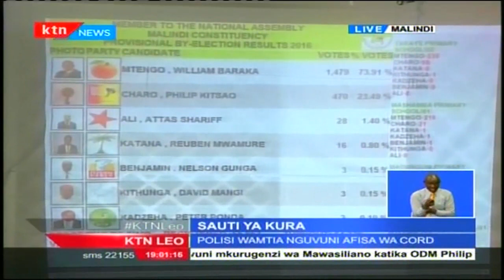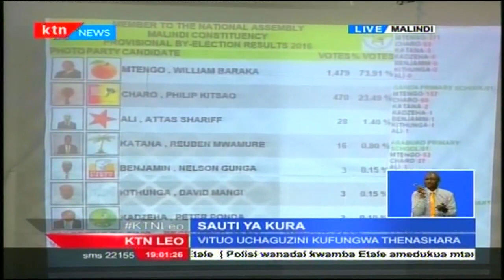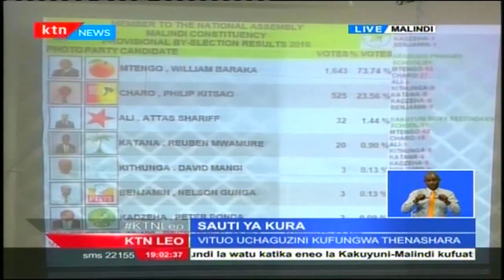Shughuli ya kuhesabu kura yaanza Malindi baada ya kumalizika kwa kupiga kura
Ikiwa ni jumatatu tarehe saba mwezi wa machi uchaguzi mdodo wa useneta Kericho na ubunge Malindi umefanyika. Na sasa tunapoanza kupeperusha matangazo haya ya ktn leo hesabu imeanza kuingia ambapo mpeperushaji bendera ya jubilee aaron cheruiyot yu kifua mbele kericho. Kumbuka tuna wanahabari wetu wenye uzoefu mkubwa kufuatialia hesabu ya kura kericho na malindi na tutakuwa tukiungana nao moja kwa moja kuanzia sasa hadi saa mbili usiku.